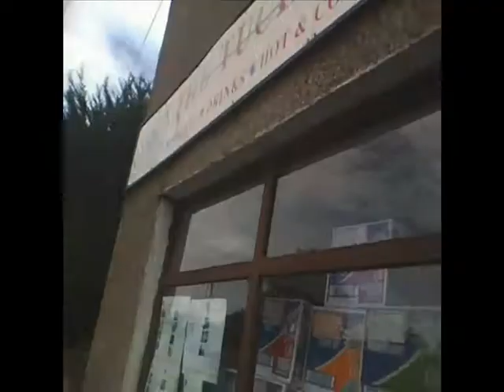st cenydd adam and toms day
This is my and toms project for Engalish and average day for me and tom (very unusual and funny) my second file is sircalumbo and toms file is pabsybonez please comment rate and subscribe